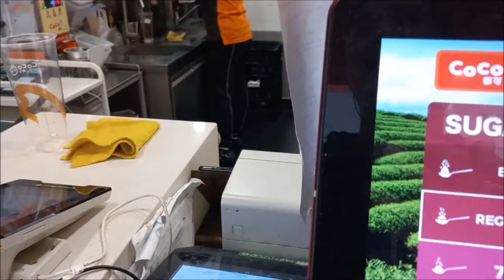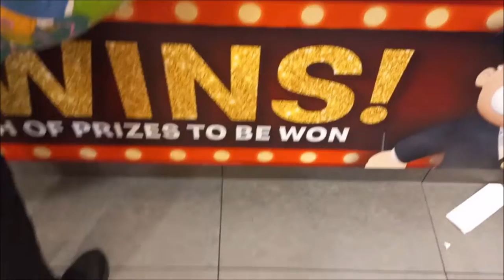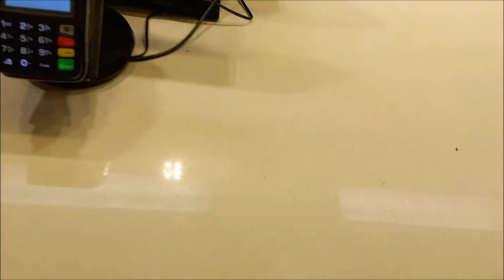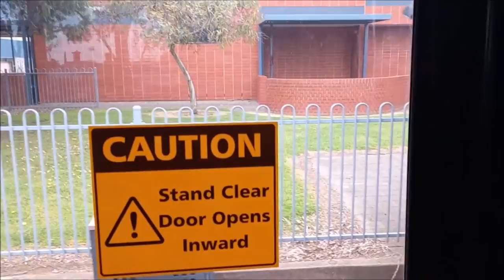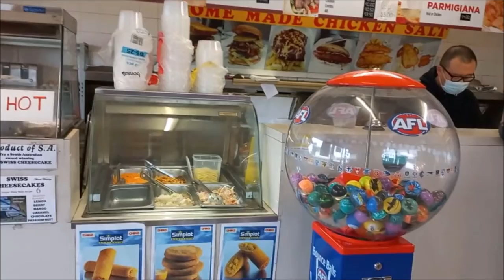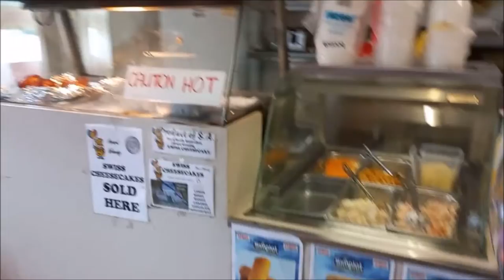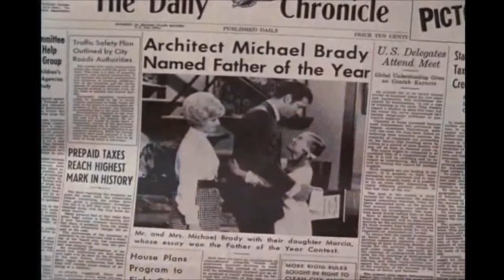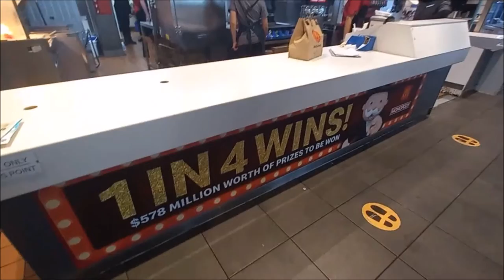Sunday Time (Part 2 - City, Fish Shop, Macca's & Noi's Home) [VLOG 241]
Sunday, 25th of September 2022: I'm Going to HJ's at Rundle Mall & Back Home by Train & Tram in the Morning + I'm Going to Rundle Mall (Coco, Macca's & KFC), Walk Through Rundle Mall (Meet Babylon Barber), City Cross (KFC), Back To My Home, Jack's Challa Fish Shop & Back To My Home Again by Bus, Train & Tram + I'm Going to Macca's for Lunch by Walk + I'm Going to The Lodge & Noi's Home with My Dad

PLEASE SKIP AD BREAKS ON... 37:56 / 1:14:12 / 1:23:14 / 1:42:01 / 1:46:49